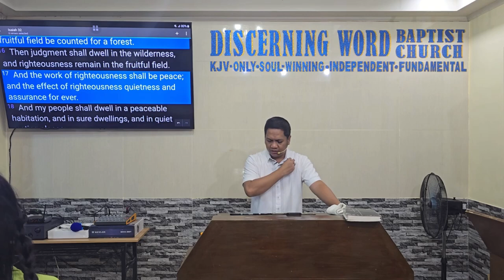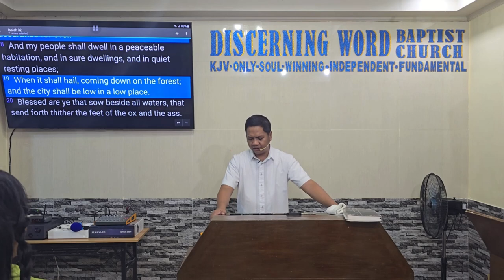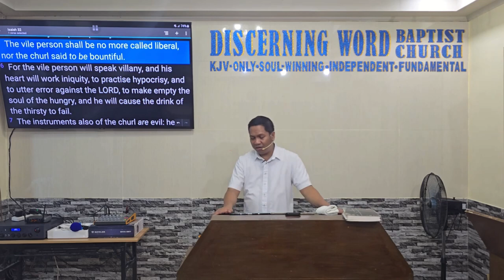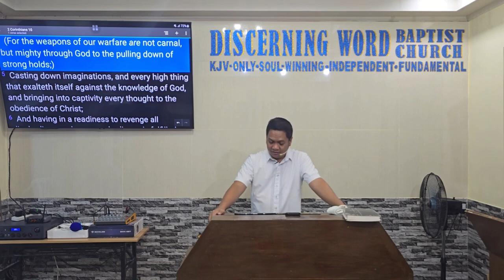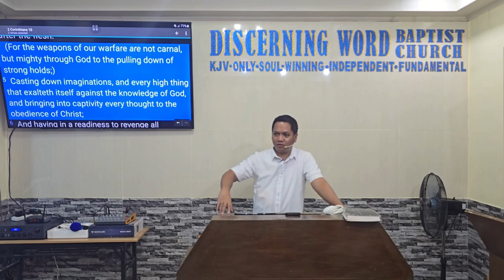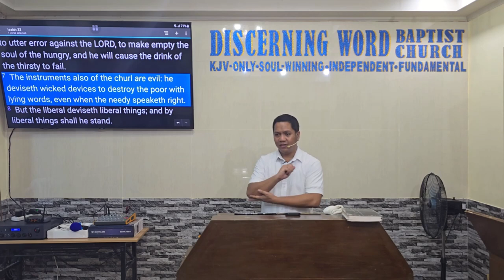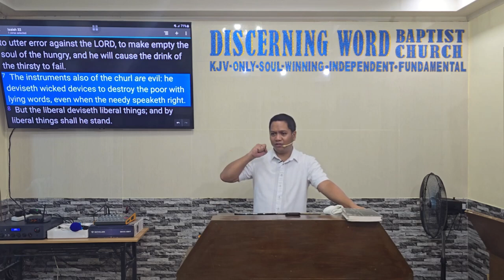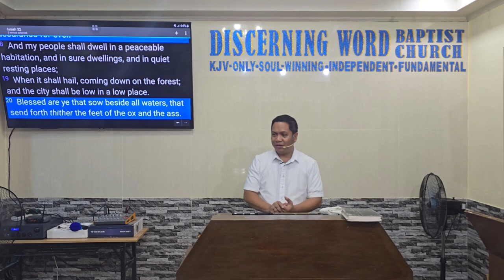A King Shall Reign in Righteousness - Isaiah 32 (Baptist Preaching - Ph)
A King Shall Reign in Righteousness - Isaiah 32

KJV-only
Soulwinning
Independent
Fundamental

20240912thurisaiah32Q